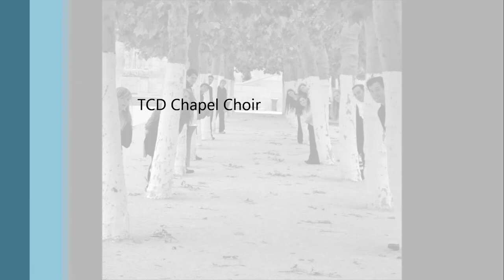Coventry Carol-Leighton-TCD Chapel Choir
The fourth Choir piece of the TCD Carol Service 2010 sung by the Trinity College Dublin Chapel Choir with Róisín Rowley-Brooke conducting and Margaret Bridge as the Soprano Solo